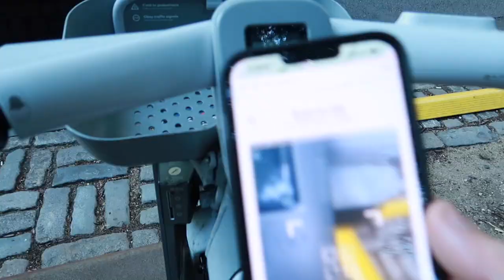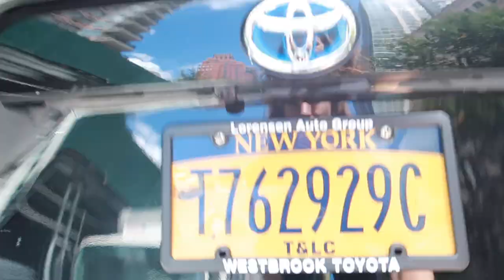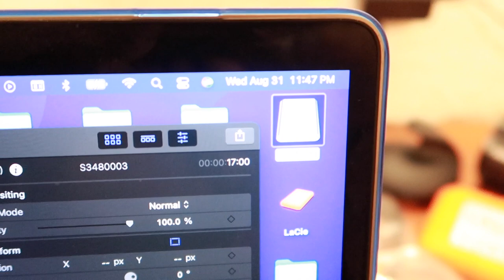Marcus tries to vlog (again)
I tried to vlog, it went okay. Busy day in New York City with a trip to MSP! Appearances by Tom Law (Salon Riz), and Joe Zimmerman!

IG and TikTok @ marcusjmonroe